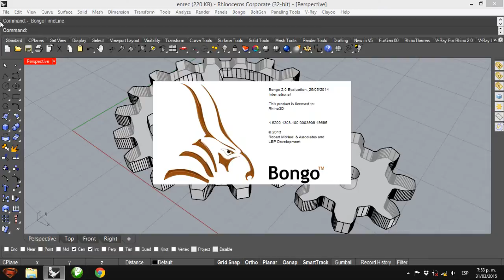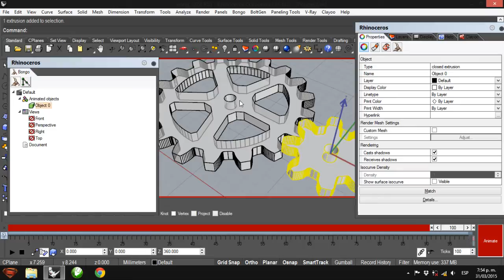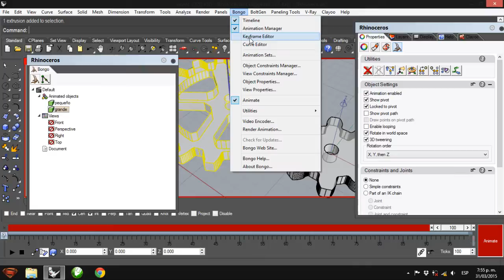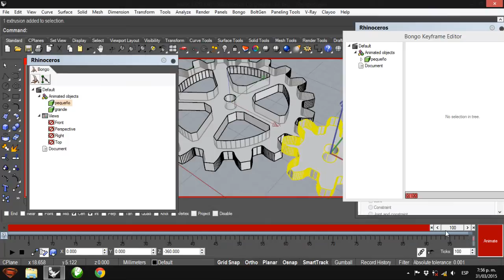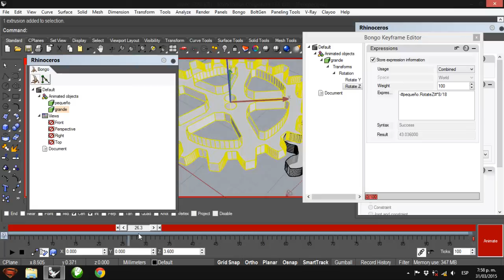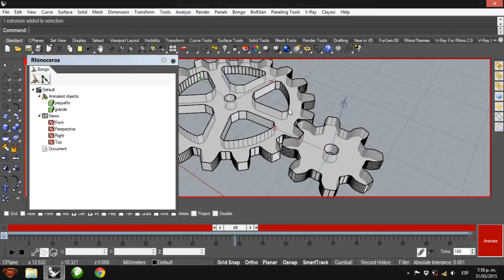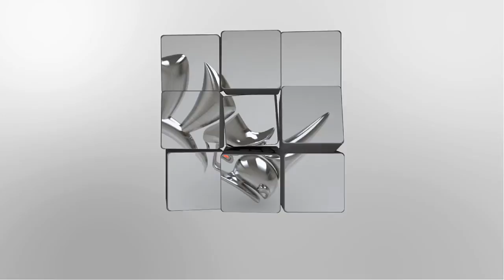Tutorial Rhino 3D | Animación con Bongo | Engranaje Recto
Este es el primer tutorial de Rhino 5 con Bongo 2 para aprender a animar en Rhinoceros, el engranaje Recto fue modelado en un tutorial anterior.